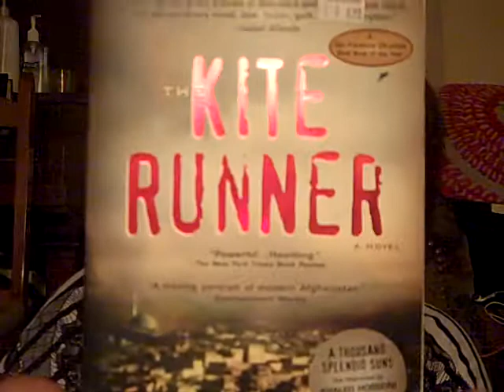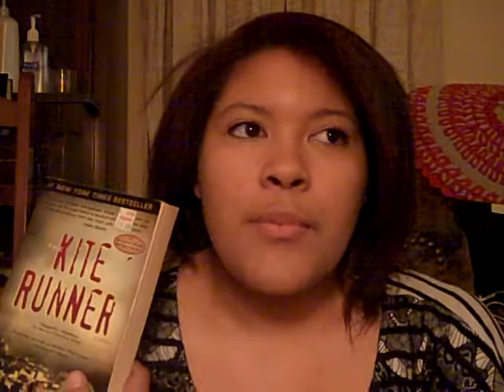FridayReads April 12, 2013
Book mentioned: The Kite Runner by Khaled Hosseini